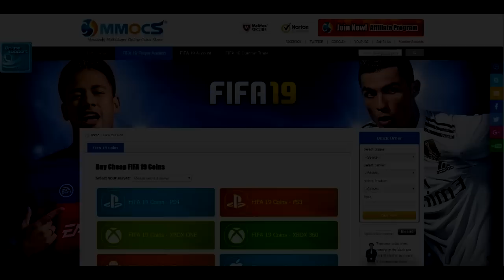YA PUEDES DESCARGAR EL FIFA 19 COMPLETO !!! 😱😱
►CORREO DE CONTACTO (Contact)
►MUY IMPORTANTE DAR LIKE AL VIDEO Y PONER COMENTARIOS◄
🔔Recuerda , si quieres estar al tanto de todo ya sabes lo que tienes que hacer , activar la campanita y deja un buenn like !